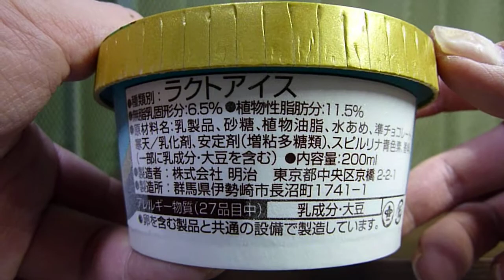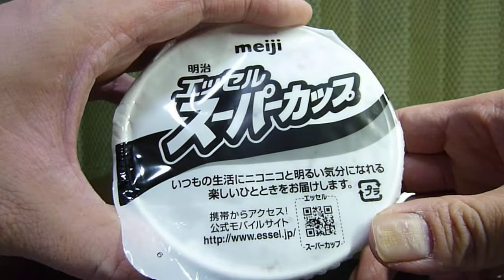【ラクトアイス】明治から2018年6月4日発売！さわやかミントアイスとパリパリチョコチップの組み合わせが人気のアイスを食べてみた！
明治から2018年6月4日発売！「明治エッセル スーパーカップ チョコミント」を紹介します。
・カロリー　341kcal(1個200ml当たり）
・成分組成　無脂乳固形分：6.5%、植物性脂肪分：11.5%
・アレルゲン:乳成分・大豆使用。
・説明
　‣なめらかでコクのあるアイスを、さわやかな味わいのミントアイスに仕上げ、パリパリ食感のチョコチップを混ぜ込みました。
　‣ミントアイスとパリパリ食感のチョコチップのおいしい組み合わせが楽しめます。